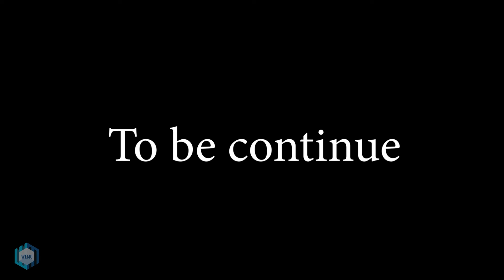What Did Nick Zombie Do To Save Tani's Life? Did The Ending Happen? - Scary Teacher 3D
Hi Guys,
We Are "Pinky Family" - We Love Scary Teacher with Nick and Tani